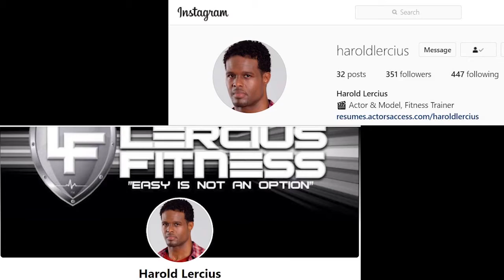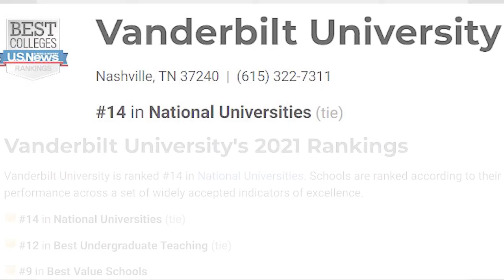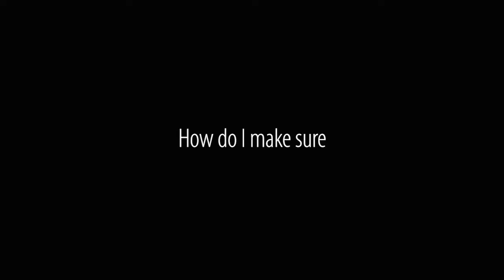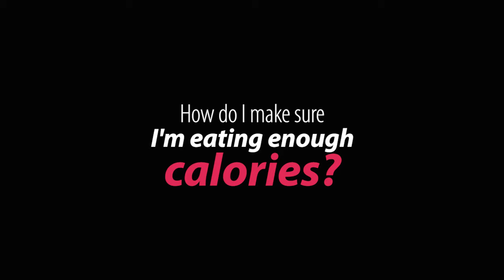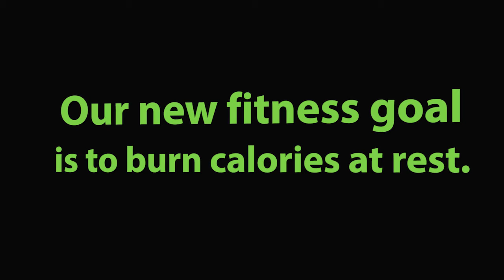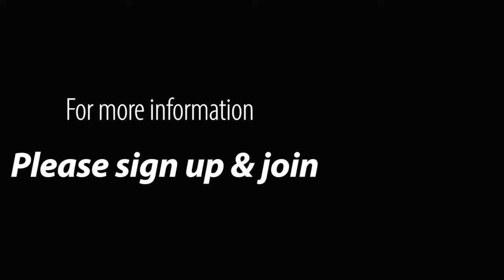S1E1 Diet & Fitness - Harold Lercius - Transition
Season 1 / Episode 1 / Transition

Mr. Harold Lercius provides us with practical advice as to how we can improve our personal health routines once our playing careers come to an end. As our lives become more complicated with family, work, spouse, kids, etc., we tend to take short cuts relating to our diets. Regaining a healthy lifestyle may not be as far away as you may think. Take notes as Harold gives you practical advice to improve you health one simple tweak at a time. We hope you enjoy this episode.

We would love to hear from you. Please join to give us your feedback, more information related to our topic, access to providers that may assist you, a family member, or a friend.

If your company provides services related to health and/or fitness, please join our directory